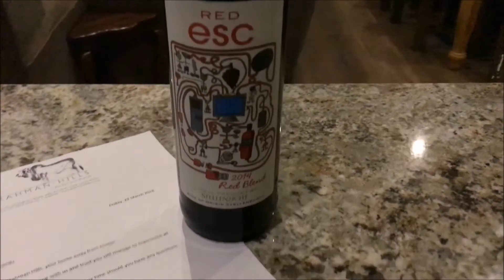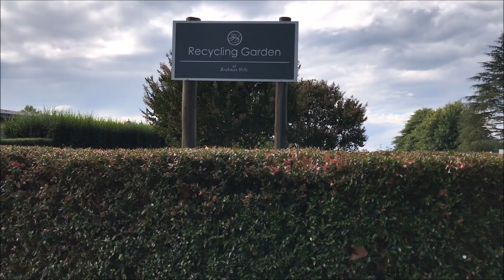[VLOG]: Our Girls Weekend in The Midlands - Brahman Hills - March 2018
Hi everyone!
Last weekend I headed to the Midlands with Sarah from Mascara and Mimosas and Natalie from Luna Lacey for a girls weekend away at Brahman Hills. I had such an amazing time but will have a full blog post up soon!

Love Always,
Cassidy, The Glam Green Girl